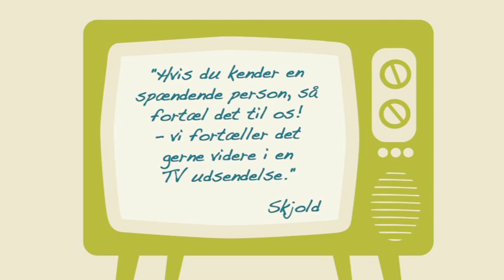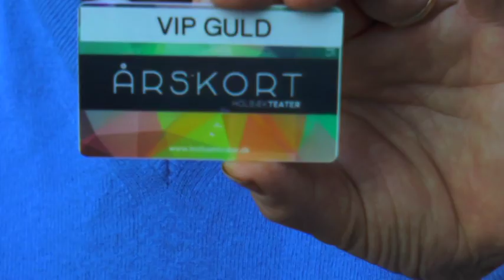1428 Brian Kristensen, Holbæk Teater